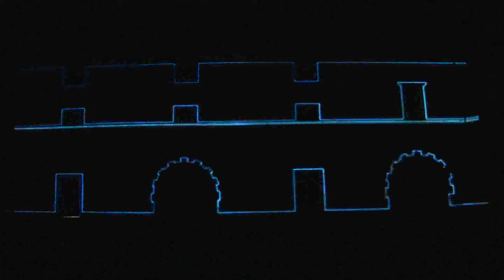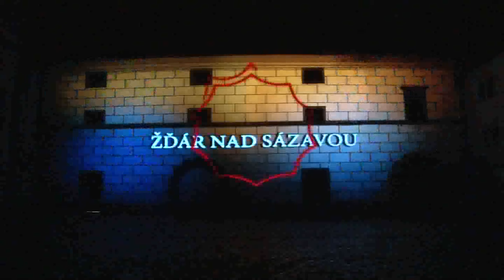Mé upravené video